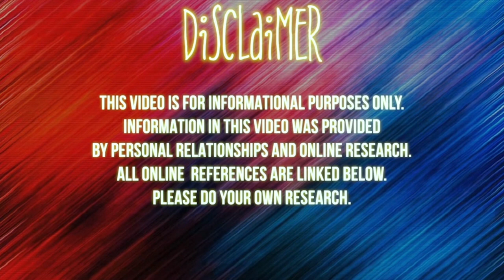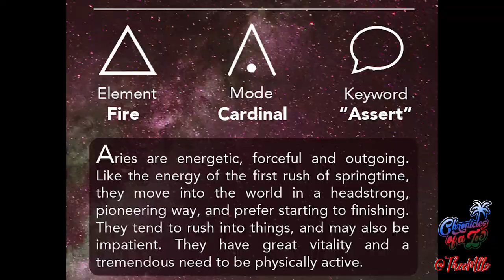♈️ Aries: The Zodiac That "Likes To Fight": [Pros,Cons & MORE] | Chronicles of a Zoe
Camera : Canon M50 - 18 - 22 MM Lens

•Stage Name : Thee Mademoiselle

•Nickname : Shortyy/Vava

•Ethnicity : Haitian 🇭🇹

•Birthdate : 1/5/95

•Location : NJ

Yvana Romelus OR Chronicles of a Zoe
162 Elmora Ave
Ste #224